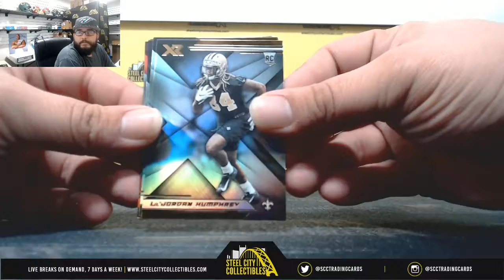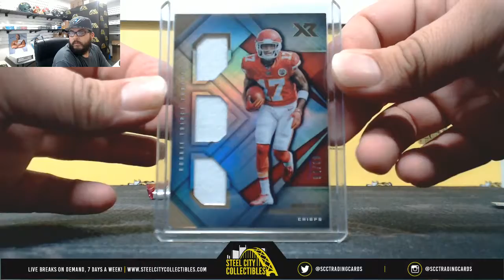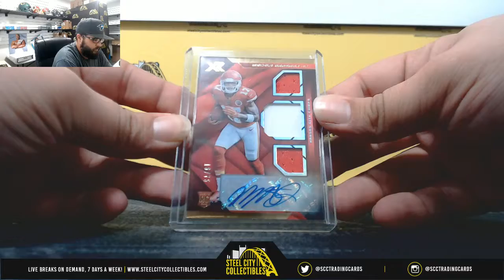2019 Panini XR Football Hobby Live Break- Wesley